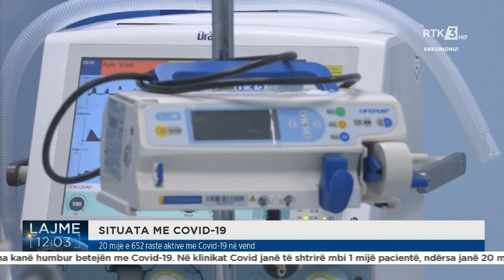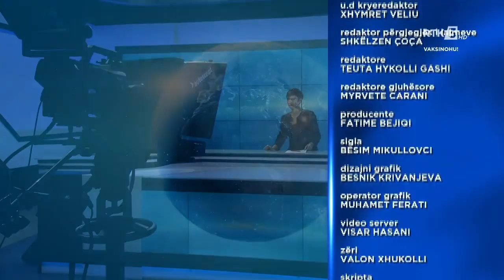RTK3 LAJME 12:00 10.09.2021